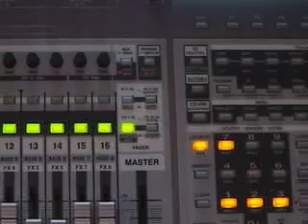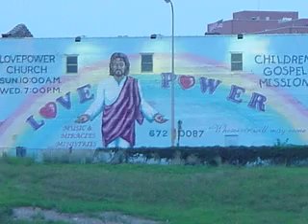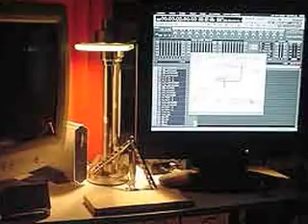JC & TLA RhymeSession-6 (Audio)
Song: JC & TLA RhymeSession-6, Artist/s: TLA & JC, Composer/s: G. Grice/R. Mix-tape intended for non-profit entertainment purposes only!  Musical compositions and sounds have been sampled from the industry, some musical accompaniment and original beats are provided by the performing artists.  The distribution and or selling of this product is strictly prohibited.  This 15 album box set documents the complete exhaustive archival of the production progress at C2p.  Starring the C2p forefathers: "The Infinite" (JC, Charleston & MIC, Smack Dog & Tots, Southside & Ton- from '99, 4-duece to 45th for life).  Created and performed in Minneapolis, MN 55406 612 USA.  Produced, arranged, compiled and uploaded by TLA for C2p in association with hard work and developing talent.  cipher2.com  PARENTAL ADVISORY EXPLICIT CONTENT